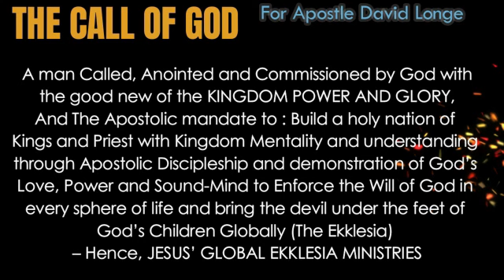UNDERSTANDING HOW TO MAKE GOD HAVE NO CHOICE THAN TO BLESS YOU (MANIFESTATION OF GOD'S GLORY) PART 4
There are kingdom Covenant Practices That Orchestrate the Power of God

JESUS; GLOBAL EKKLESIA MINISTER;S FORUM WHATSAPP GTOUP

Your email shall be received and the book shall be sent to you.